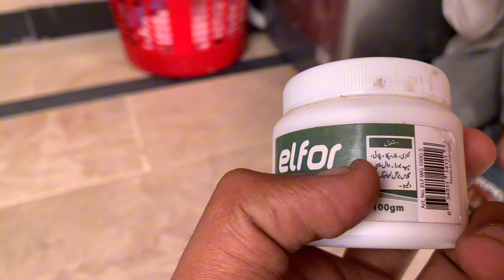Beautiful weather kite flying 😍|| aj hawa he nhi Chli shai sy ❤️‍🩹|| kites vedios || AYAN VLOGS